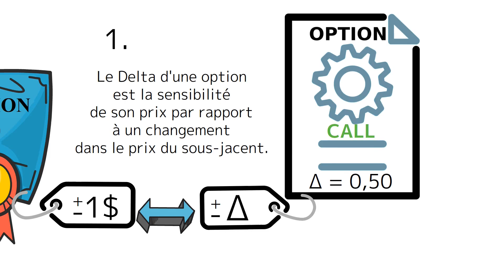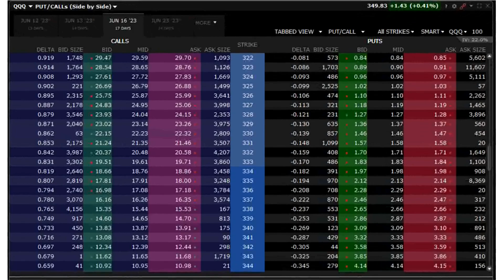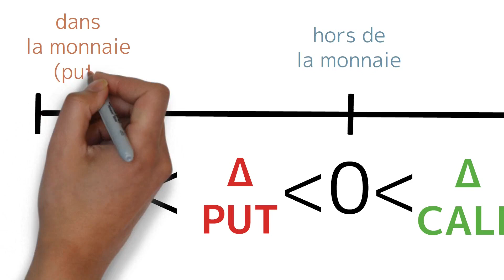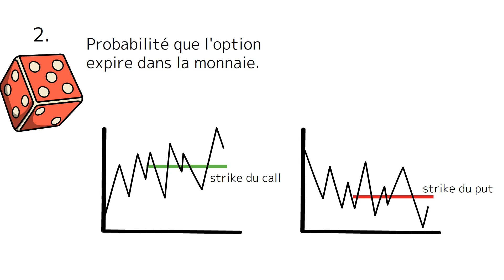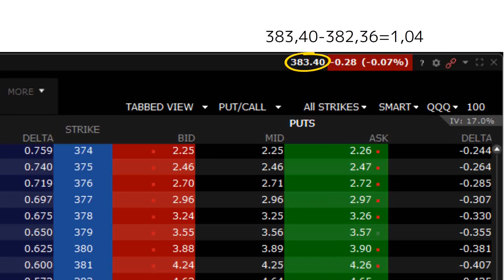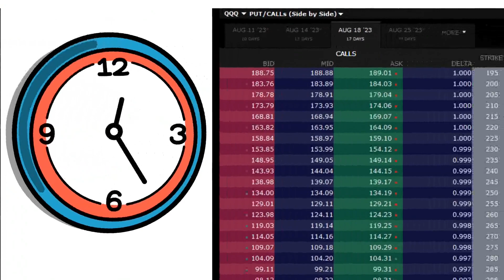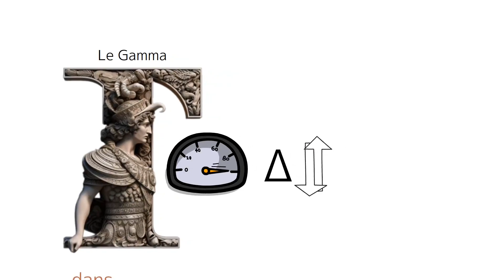🏛️ Explication du Delta [Grecs des options]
Qu'est-ce que le Delta des options financières ?
Comment fonctionne ce Grec ?

Définition et explication du Delta dans cette vidéo.
Apprenez comment anticiper le comportement de votre option grâce au Delta.

💰Utilisez le Delta comme un pro des options pour spéculer. Avec notre formation "Investir malin" :💰

💰Notre article approfondi sur le Delta se trouve ici :💰
Vous y apprendrez notamment avec des exemples concrets l'importance de la gestion du Delta pour les montages à plusieurs options !

🎓Assimilez les bases indispensables pour gagner avec les options.

📖 Les différentes parties de ce tutoriel sur le Delta des options :

00:00 Introduction au Delta et aux Grecs
00:32 Définition du Delta des options
03:12 Le Delta et les probabilités d'une option
04:30 Exemples concrets de l'effet du Delta sur la prime d'une option

Par Gaël Deballe

Avertissement d’usage :
Les informations contenues dans cette vidéo ne constituent pas un conseil en investissement, et ne doivent pas être interprétées comme un conseil en investissement.
Avant de sélectionner un investissement donné, faites vos recherches personnelles, ou adressez-vous à un conseiller agréé par l'Autorité des Marchés Financiers.